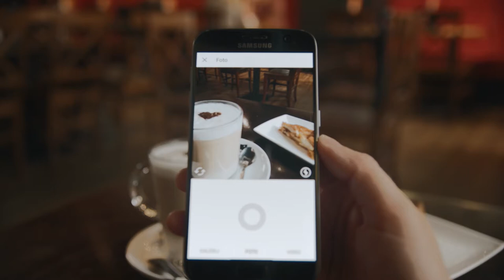Herken jij valse berichten op tijd ?